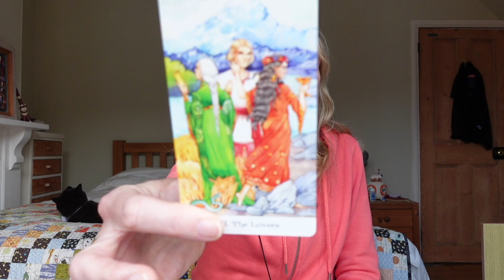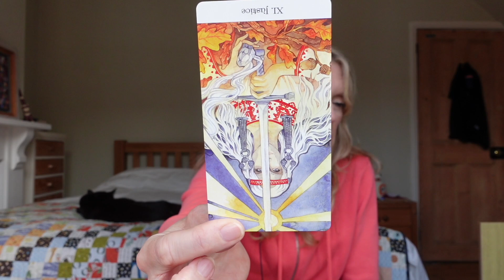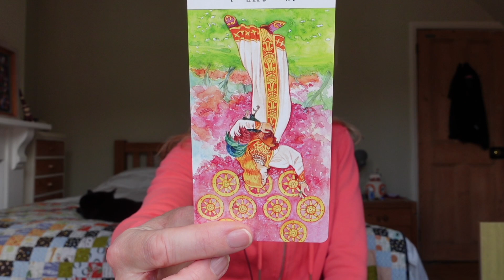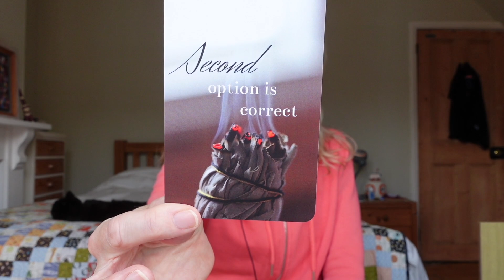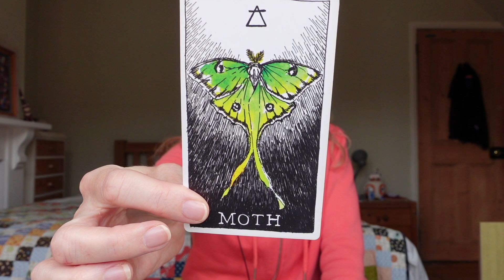Aquarius Weekly Tarot August 7 14th 2023 "You are a moth to the flame and this is a hot mess!!"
Looking to dive deeper? Check out my extensive list of timeless of in-depth readings below.  With Pick -A Card Reading, Individual Star Signs Readings and Specific Person Love Readings  🌎

🔖✨ BRAND NEW! HOW DO THEY FEEL ABOUT YOU? PICK A CARD 🔖✨